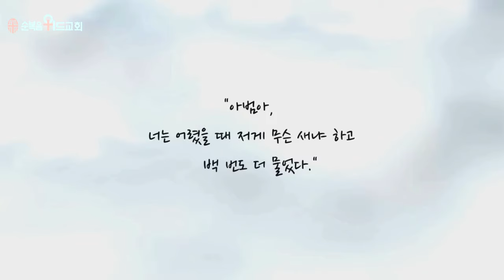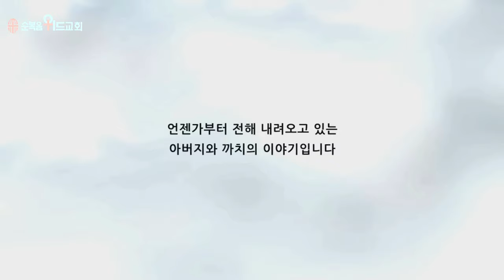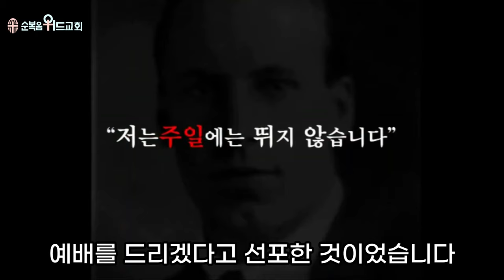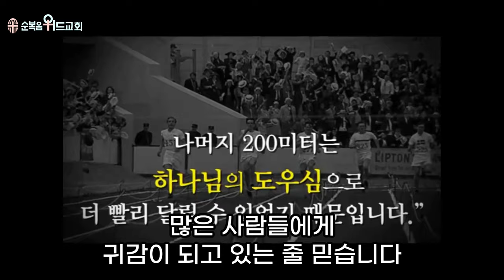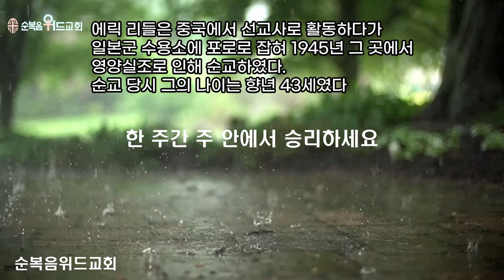순복음위드교회 2024년 7월 21일 신원기 목사의 주일예배 써머리 - 사랑의 고백 믿음의 고백 ▶ 골 4:6 # 조용기목사님설교 # 순복음교회 # 이영훈목사님